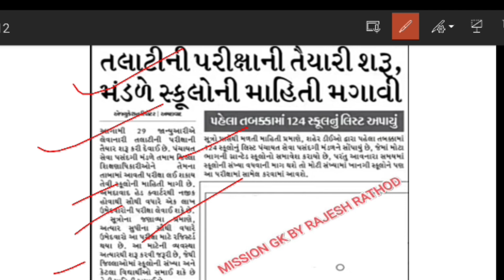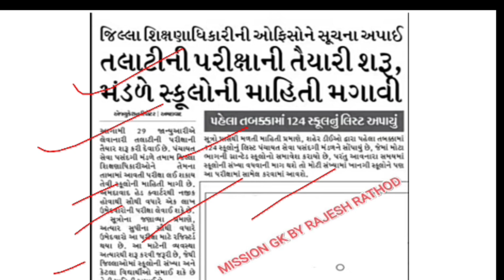LATEST UPDATE તલાટી પરીક્ષા ખુશીના સમાચાર 💥 l સરકારે ચાલુ કરી તૈયારીઓ l talati exam date 2022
LATEST UPDATE તલાટી પરીક્ષાની લઈને સારા સમાચાર || સરકારે ચાલુ કરી તૈયારી || talati bharti update 22@MissionGKbyRajeshRathod

આવું ક્યારેય વિચાર્યું નહીં હોય આટલી સસ્તી E બુક ગુજરાતી સાહિત્ય પ્રશ્નો ૪૫૦ થી વધુ પ્રશ્નો સમાવેશ દરેક સ્પર્ધાત્મક પરીક્ષા માટે અતિ ઉપયોગી તો આજે જ ખરીદો માટે

કિંમત રૂ ૨૦ /- ઑફર price માત્ર રૂ ૫/- તો આજે જ નીચની લિંક કર ક્લિક કરીને ખરીદો

talati